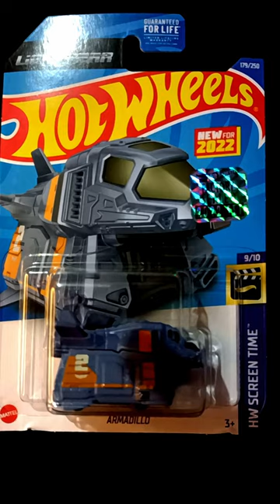hot wheels : disney pixar lightyear armadillo. nice detail toy